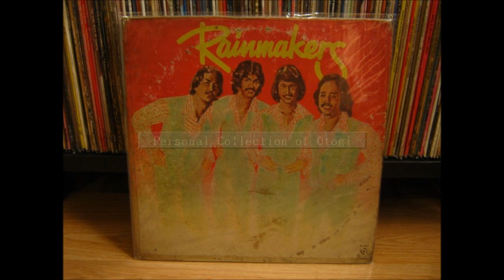Rainmakers - Talagang Sa Iyo